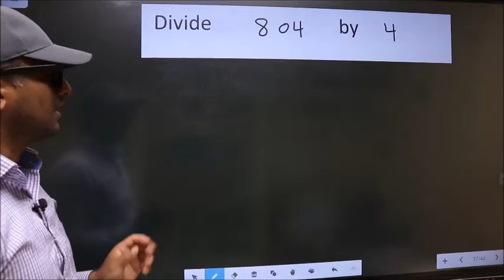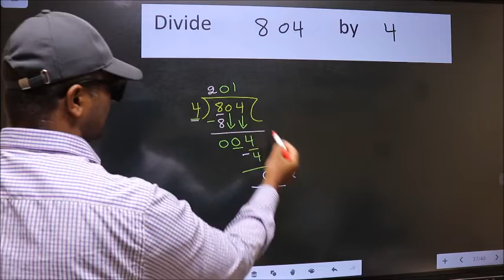Divide 804 by 4 many get this quotient wrong